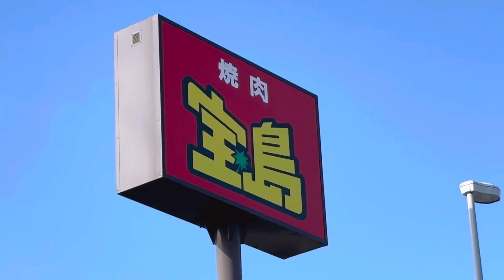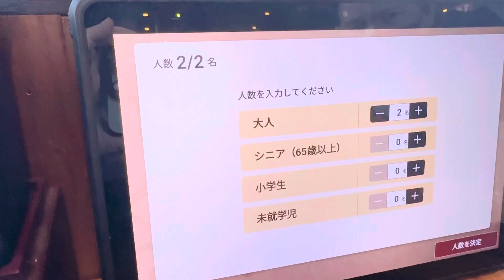【50代夫婦＋犬のVlog】年末まで済ませなきゃが多いこの時期